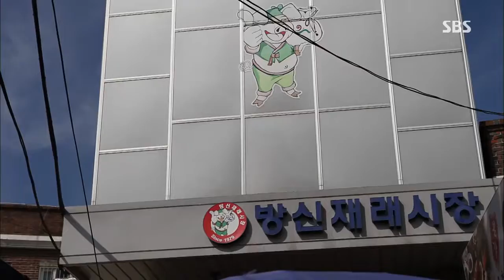SBS 잘먹고 잘사는 법 2013-10-0528 #7(8)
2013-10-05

* 몇 살이세요?!
다산의 여왕, 가수 김혜연!
그녀의 생체나이 최초 공개!
강원도 정선에서 펼쳐지는 〈웰컴 투 할매골〉의 세 번째 이야기!
* 건강 메모
건강한 채소와 과일 구별하는
특별한 방법이 따로 있다?!